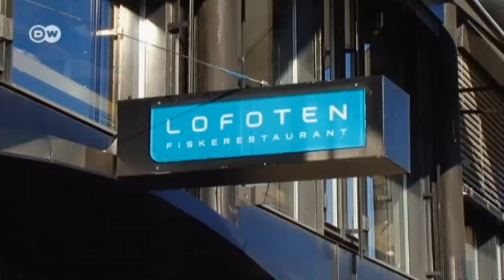"Skrei", el bacalao de Noruega | Euromaxx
El llamado skrei es una de las delicatessen de Noruega. A los amantes del pescado de otros países les encanta cosumirlo. El skrei migra al final del invierno a las costas de las islas Lofoten para el desove. Su carne es especialmente tersa y magra.